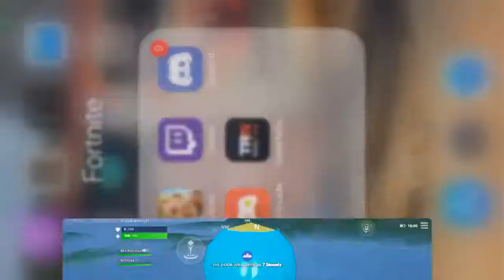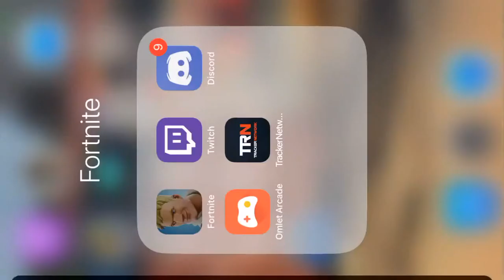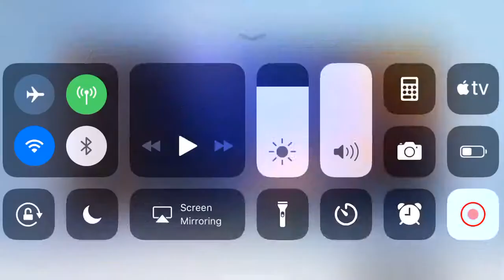Fortnite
Just me playing some fortnite.